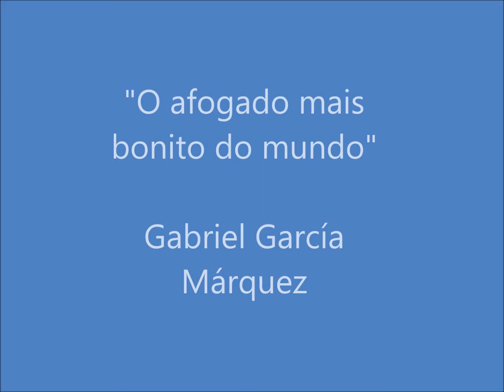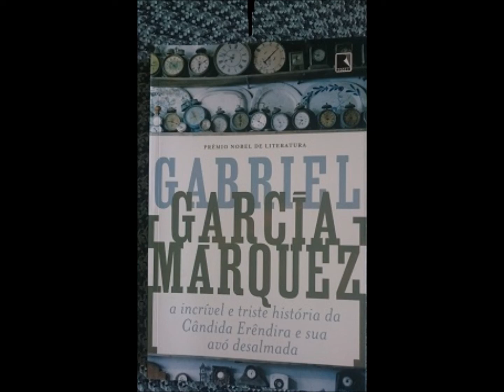Clube do Conto ONLINE - O afogado mais bonito do mundo - Gabriel García Márquez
Belíssimo conto de 1968, uma metáfora poética para o destino da América Latina...